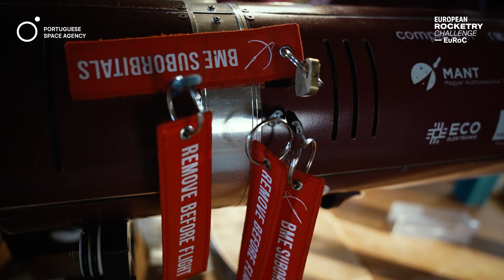🚀 EuRoC 2025 | Best of Day 3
⚡️ Day 3 of EuRoC25 brought intense energy and unforgettable moments with the first two launches!

⚡️ No terceiro dia do EuRoC25, a adrenalina esteve ao máximo, com os dois primeiros lançamentos!